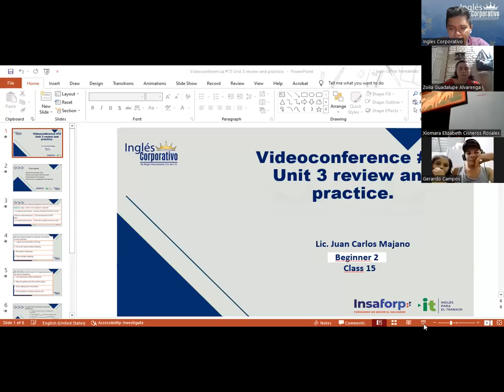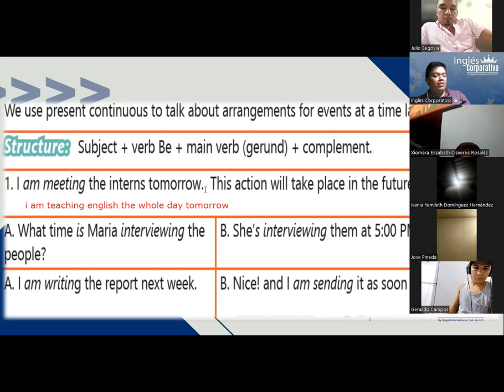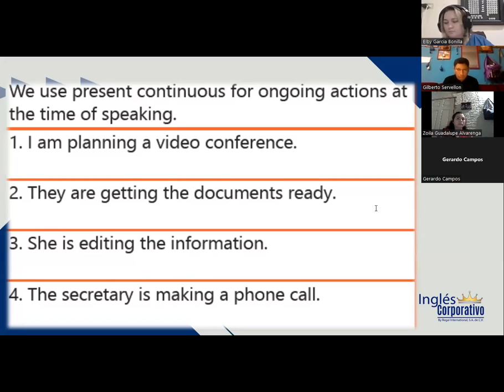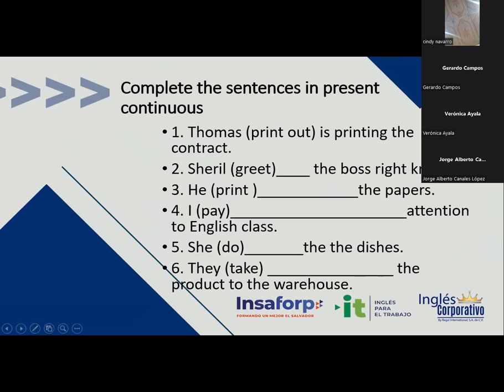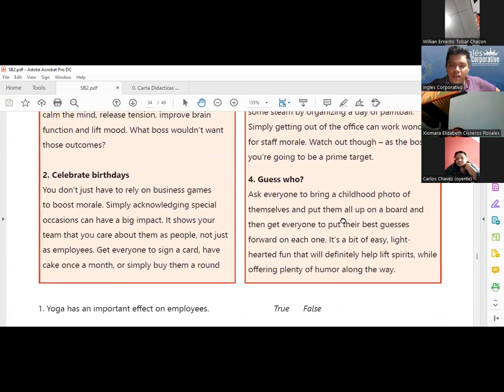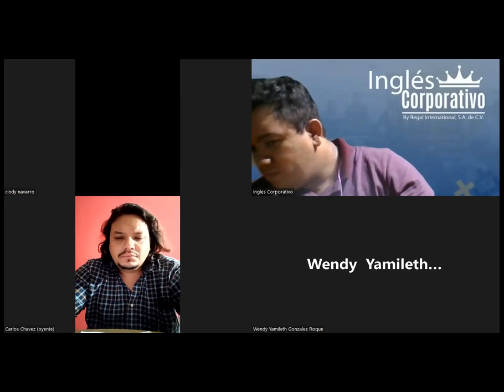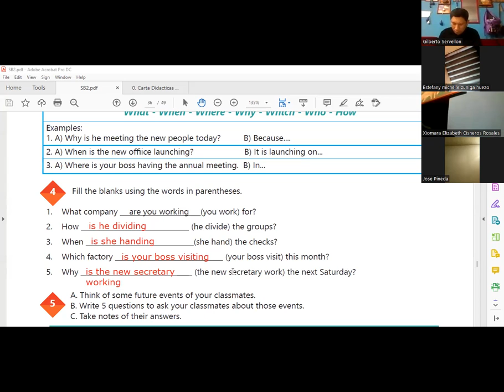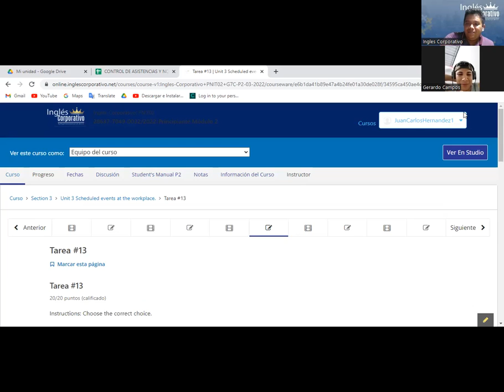Ingles Corporativo- Videoconferencia #15 Unit 3 review and practice.